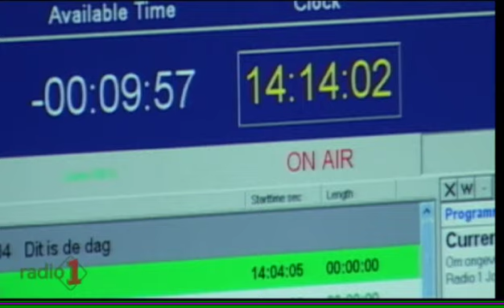'Seks ligt altijd moeilijk'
Het Vaticaan stuurde vanmorgen een brief naar alle bisschoppenconferenties over hoe om te gaan met gevallen van seksueel misbruik van minderjarigen door geestelijken. Cultuurtheoloog Frank Bosman heeft de brief gelezen en verteld aan ons of hij wat nieuws heeft gezien. "Deze brief gaat eigenlijk door op het beleid zoals dat eerder door de pausen Johannes Paulus II en Benedictus XVI is ingezet. Seksueel misbruik wordt tot de ergste zonden gerekend. Ik mei 2012 moet elke bisschoppenconferentie wereldwijd een protocol hebben opgesteld om seksueel misbruik tegen te gaan, en om klachten snel en efficiënt af te handelen. De kerk voelt zich ook verantwoordelijk voor niet-gewijde 'kerkmensen' die de fout in gaan."

Bron: Dit is de dag (EO), radio 1, 16-05-11